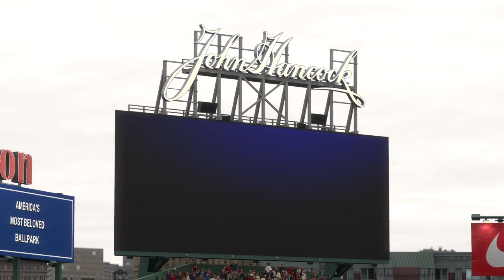Series Win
The Red Sox go for the series win against the Angels